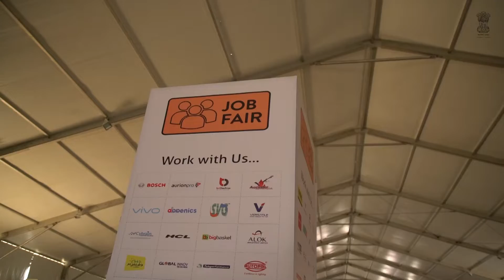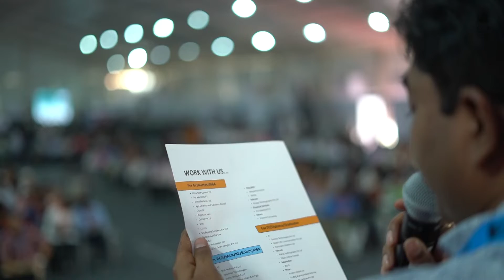Job Fest by DOITC Government of Rajasthan in Sikar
Video covering the overall happenings at the Sikar Job Fair organised by DOITC Government of Rajasthan